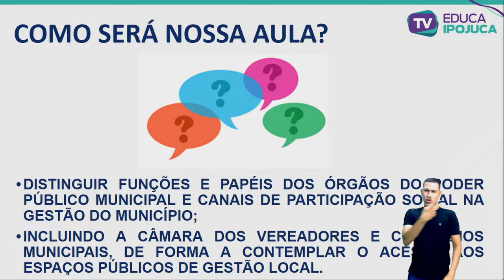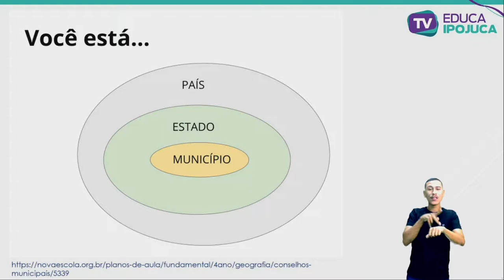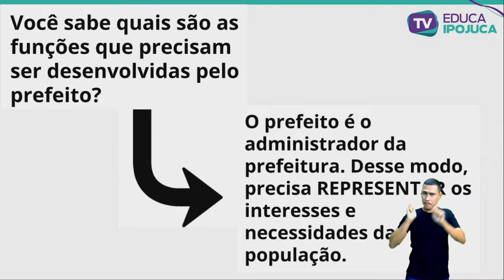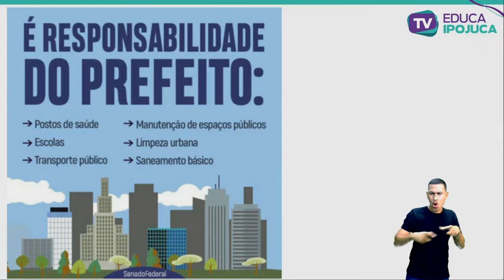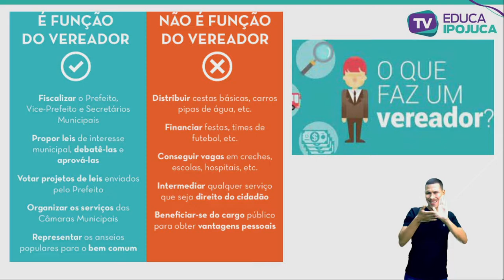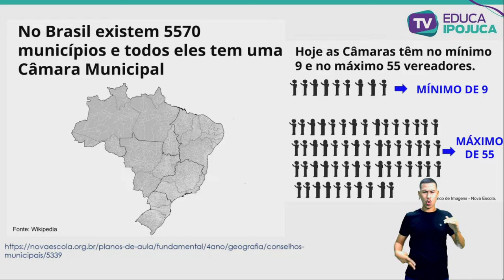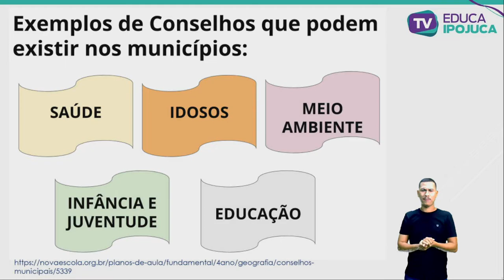GEOGRAFIA - PODER PÚBLICO CANAIS DE PARTICIPAÇÃO SOCIAL - EJA II - AULA Nº009